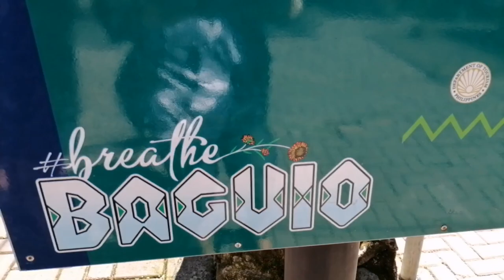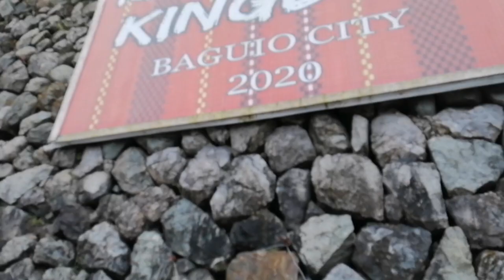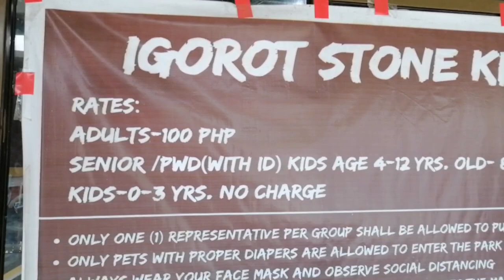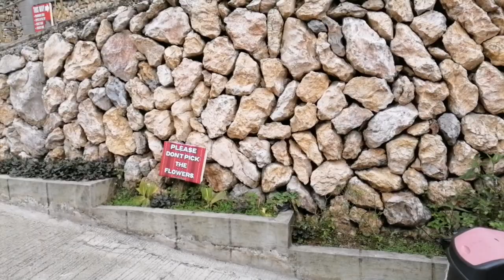IGOROT STONE KINGDOM & MINES VIEW @ BAGIUO CITY